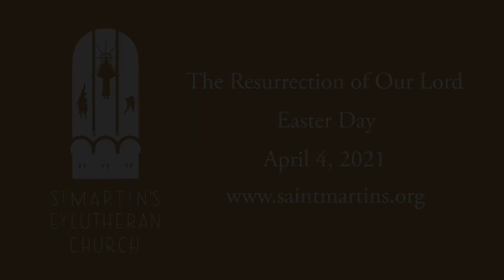4/4/2021 - St. Martin's Lutheran Church Contemporary Service Music - Christ Has Arisen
April 4, 2021. St. Martin's Evangelical Lutheran Church in Austin, TX Service is the The Resurrection of Our Lord - Easter Day. The Song after the Message was Christ Has Arisen (Tanzanian traditional).

Praise Force:
Vocalists (L-R) Ann Wade, Jenny Ohrstrom, Ann Wade, Jameson James, Katherine Altobello O'Brien, Tim O'Brien
Guitar: Darin Layne
Drums: Andrew Fuhrman
Bass: Alvin Helge
Leader / Keyboards: Steve Wager

NOTE: Following health advisories during the Coronavirus COVID-19 pandemic, services were live streamed to the congregation at home.